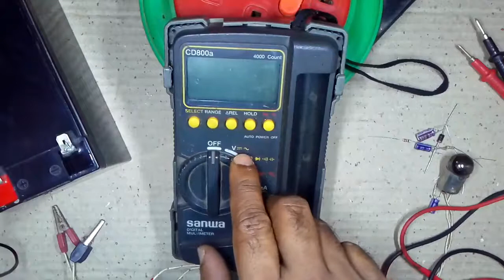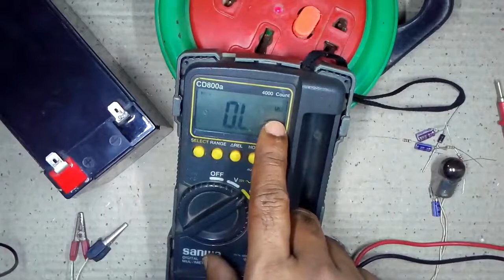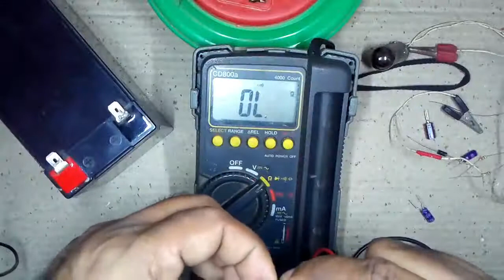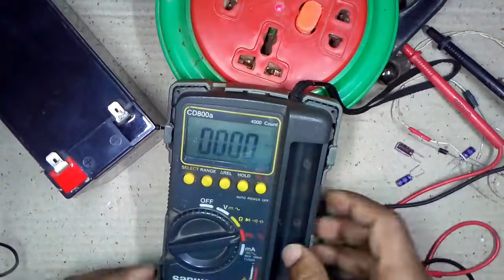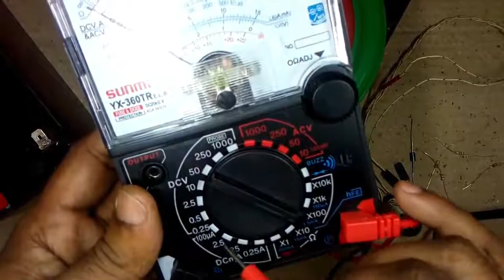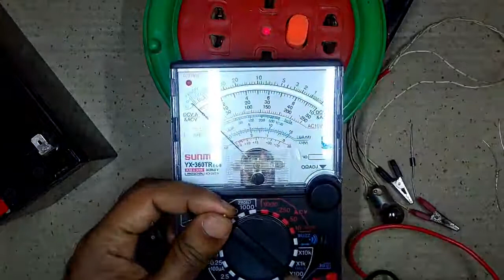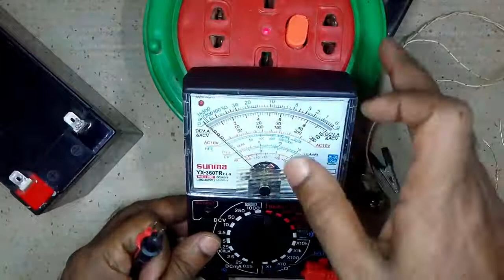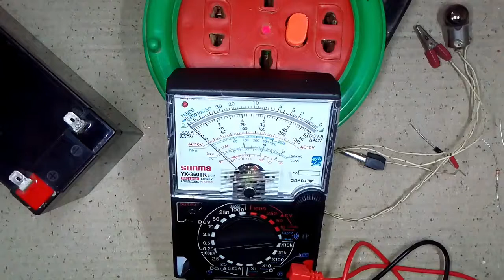Multimeter tutorial in bangla.Analog multimter.Digital multimeter.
Multimeter tutorial in bangla.Analog multimter.Digital multimeter.If you shows the Multimeter tutorial in bangla video.You must be known what is digital and analog Multimeter and how can you use it.sus as how to use a multi meter and fiend out different value with digital and analog multimeter.